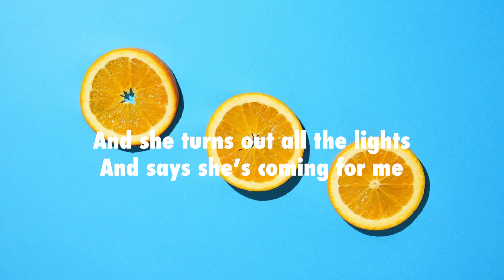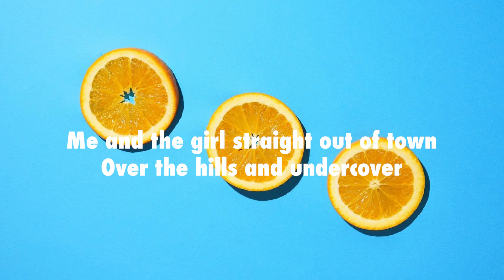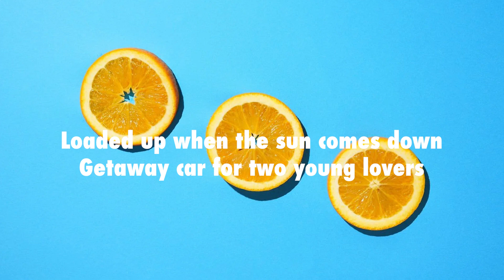George Ezra - Green Green Grass [Lyrics]